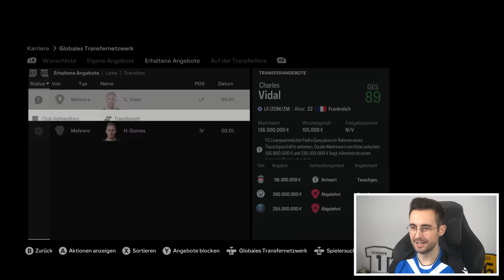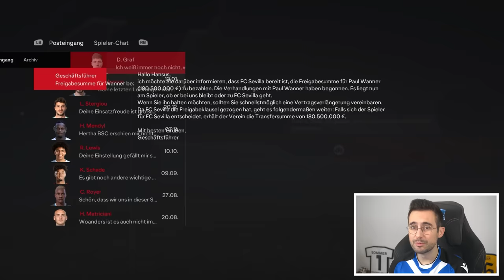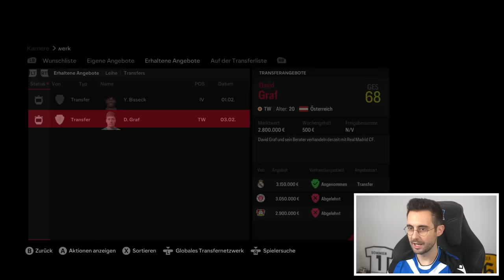180 MIO FREIGABESUMME GEHT NACH HINTEN LOS !!! 💸😳 EA FC 24 Bielefeld Karriere #43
Aus dem Nichts wird die Freigabesumme eines absoluten Leistungsträgers in meiner EA FC 24 Karriere mit Bielefeld gezogen und jetzt brauchen wir dringend einen neuen Spieler!